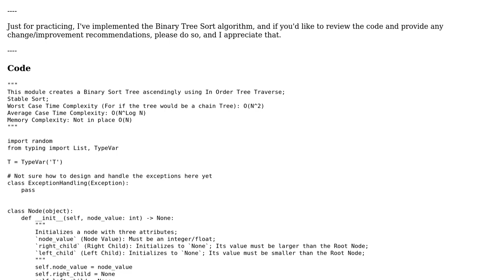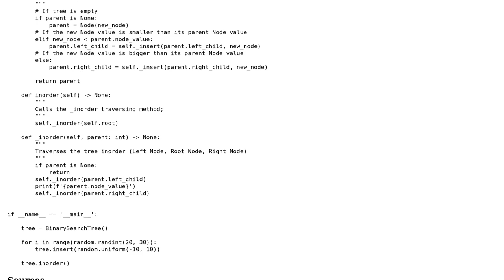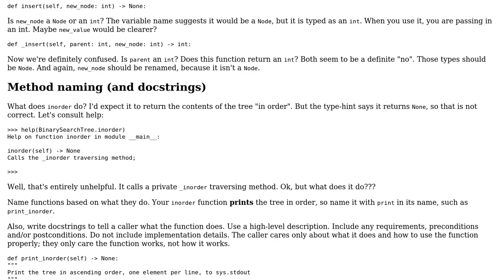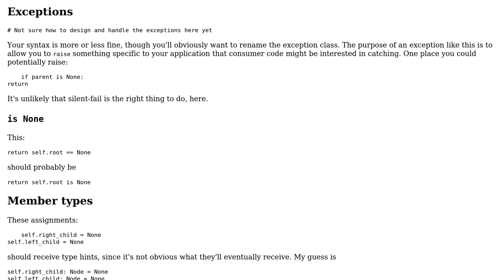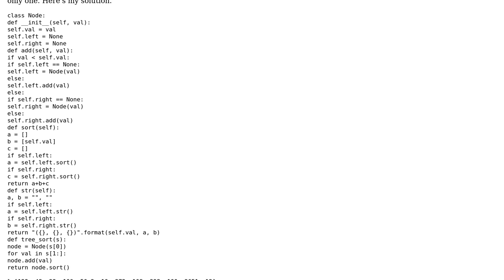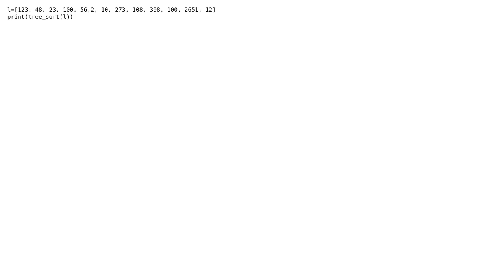Binary Tree Sort Algorithm (Python) (3 Solutions!!)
Binary Tree Sort Algorithm (Python)

With thanks & praise to God, and with thanks to the many people who have made this project possible! | Content (except music & images) licensed under CC BY-SA | Music | Images & others | With thanks to user Reinderien user Neil Peter user Emma user AJNeufeld and the Stack Exchange Network Trademarks are property of their respective owners. You are responsible for your own actions.